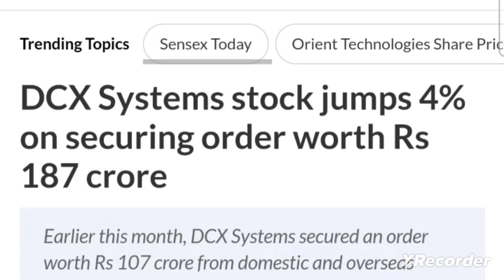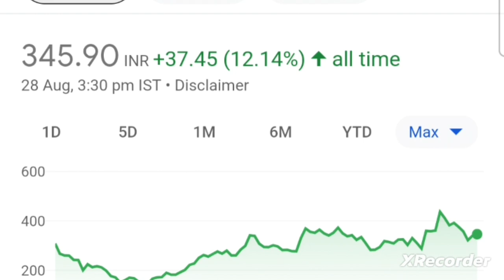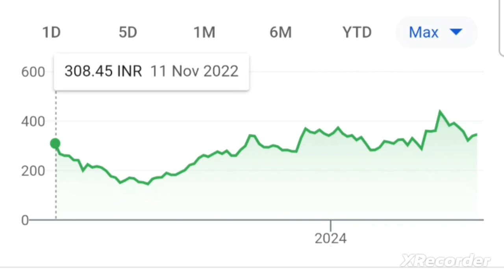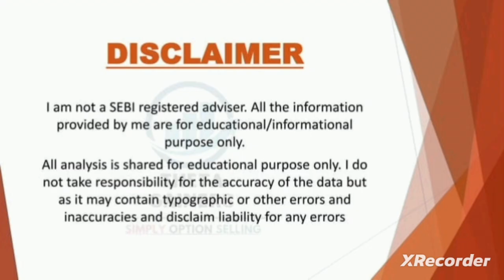कमाई के लिए तयार space & defence stocks in india dcx systems share news today dcx systems share news